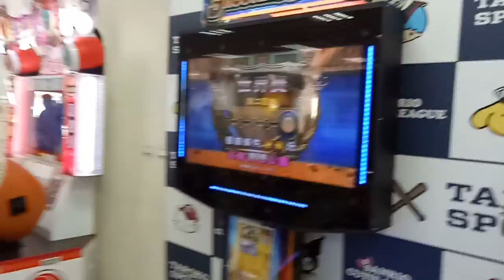麥當勞 過年 除夕 玩具 紅包 年夜飯 交換禮物 壓歲錢